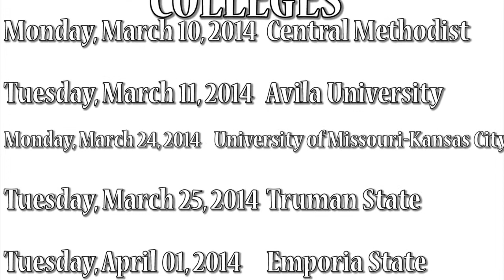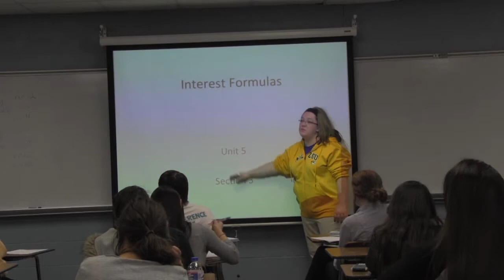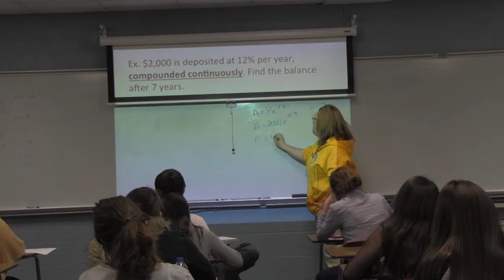BHS Cutlass TV Announcements03-10-14